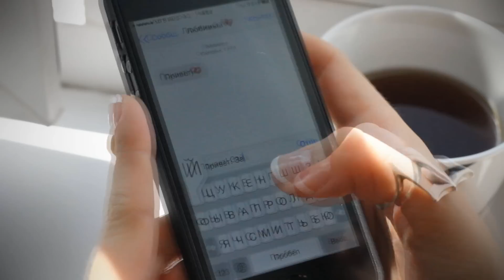Солнце Мс - Фонари